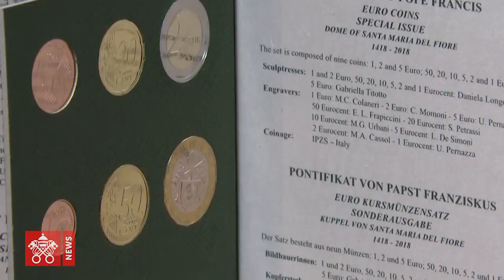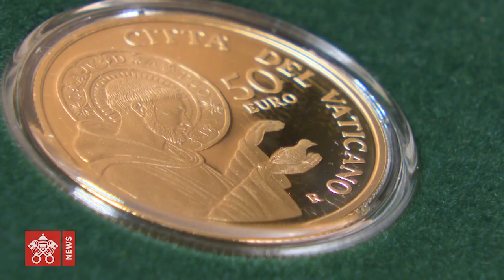Emissione monete divisionali in euro 2018 – Città del Vaticano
In Vaticano la prima moneta da 5 euro, dedicata a Firenze
Raffigura la cattedrale di Santa Maria del Fiore a Firenze, ed è inserita nella monetazione divisionale in euro del 2018 emessa oggi. E’ una moneta da collezione, senza circolazione ordinaria. Nei 20 euro in argento Abramo che soccorre dei migranti e nei 50 San Francesco della “Laudato  sì”